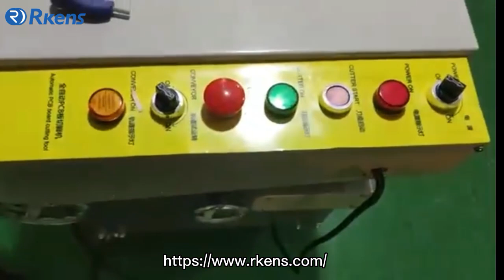How to use soldered PCB components lead cutting machine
This machine is about adjusting pcb lead cutting machine. How to install blade, adjust track,  adjust cut components lead length, and operate machine. This machine is used to cut soldered pcb components leads.